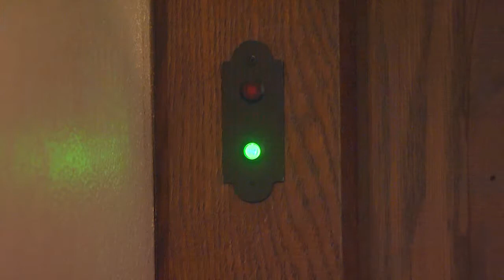Real to Reel, Thomas Aquinas Confessionals -- 1.16.21